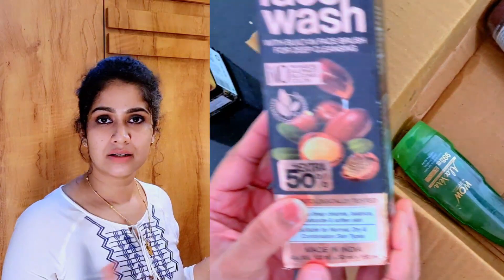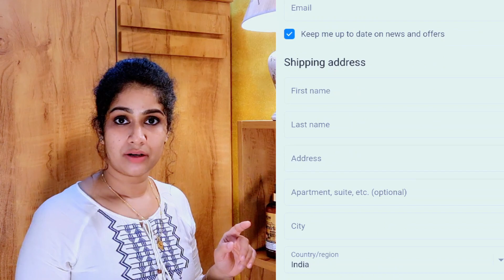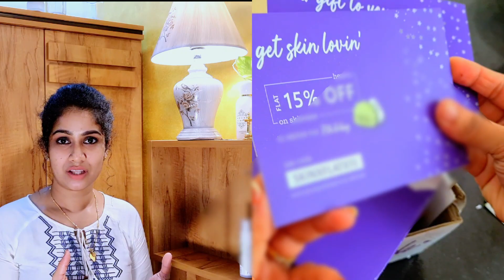Skin and Haircare haul video|| ബ്രാൻഡഡ് പ്രോഡക്റ്റ് വിലക്കുറവിൽ മേടിക്കാം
Skin and Haircare haul video
ബ്രാൻഡഡ് പ്രോഡക്റ്റ്  വിലക്കുറവിൽ മേടിക്കാം
പകുതി വിലയിലും കുറവിൽ
wow ,Plum and Amazon shopping haul
with big discounts
100% proof video
How to use discount voucher

best and cheapest method purchase for branded products
genuine

Get a discount when you use my invite link.

Hello - I thought you might be interested in Plum. Delightful goodness in beauty products crafted from safe and life-friendly ingredients! Click the link for a 10% welcome voucher!

Camera :S20+
mini tripod :Hoteon